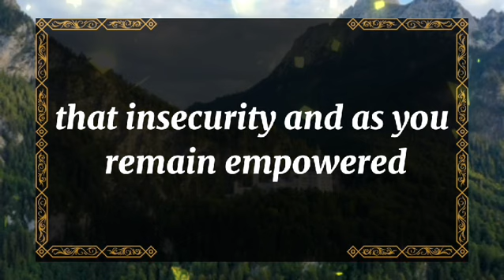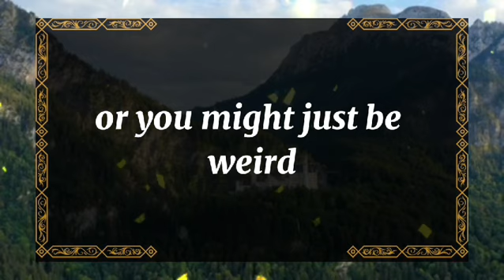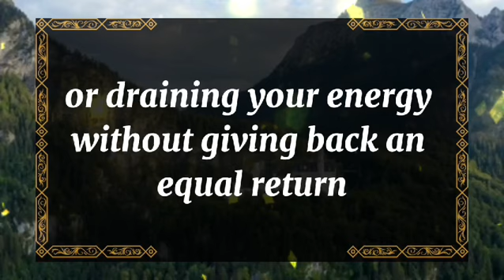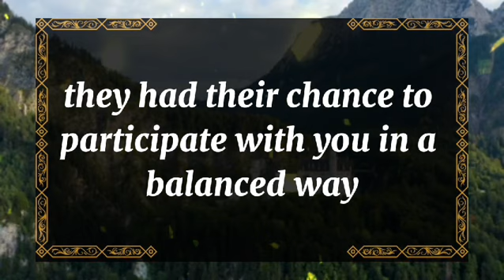💘 DM to DF today💘I WASTED SO MANY YEARS ON YOU.💫 twin flame universe🌈